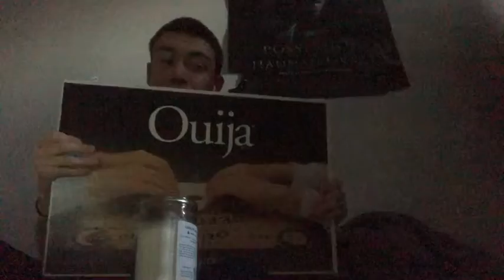Sit & Talk video (Exciting news )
Hello if your brand new to my YouTube channel please click that subscribe button and click that bell notification on the right so you don’t miss out anytime I upload a videeooo

In the video I am doing a sit and talk video explaining what’s my new schedule gonna be like with my paranormal investigations And exciting new horror projects hope you enjoy